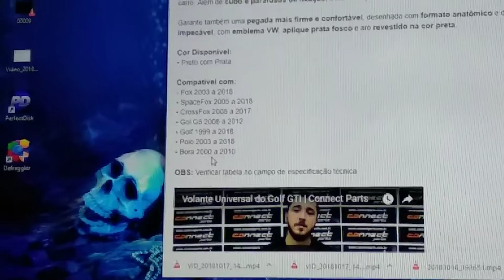Review Volante PRIME Modelo Golf GTI 500cv